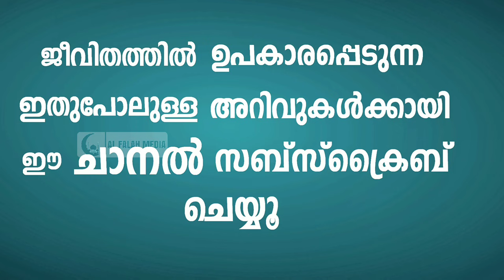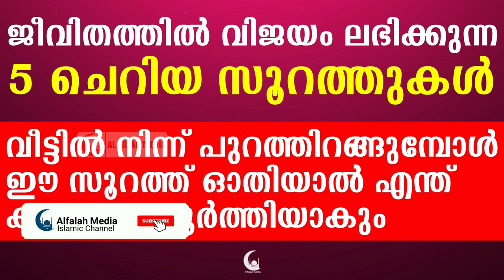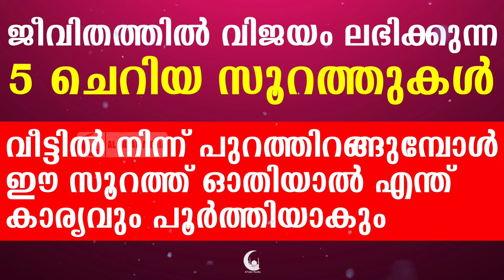നിത്യ ജീവിതത്തിൽ പതിവാക്കേണ്ട 5 ചെറിയ സൂറത്തുകൾ | QURAN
ജീവിതത്തിൽ വിജയം ലഭിക്കുന്ന 5 ചെറിയ സൂറത്തുകൾ. എല്ലാവരും അറിഞ്ഞിരിക്കേണ്ട ഖുർആനിലെ എല്ലാവർക്കും എളുപ്പത്തിൽ പഠിക്കാൻ പറ്റുന്ന സൂറത്തുകൾ.